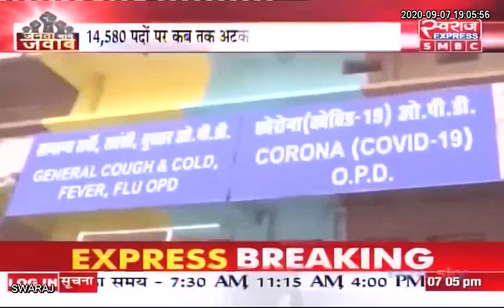जनता मांगे जवाब.... छत्तीसगढ़ में शिक्षक भर्ती अभ्यर्थियों का हल्लाबोल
LIVE: जनता मांगे जवाब. छत्तीसगढ़ में शिक्षक भर्ती अभ्यर्थियों का हल्लाबोल |